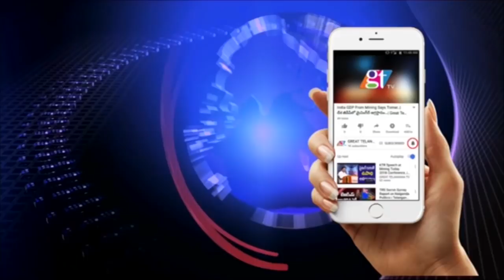Mahbubnagar TRS MP Candidate | Manne Srinivas Reddy Exclusive Interview | BS Talk Show | GT TV